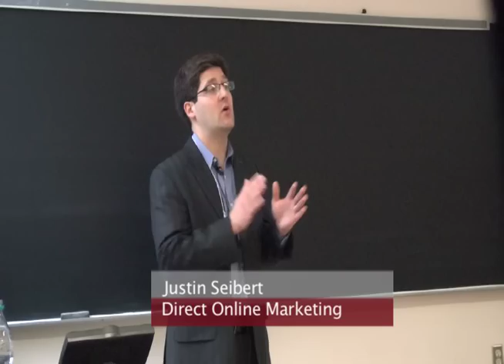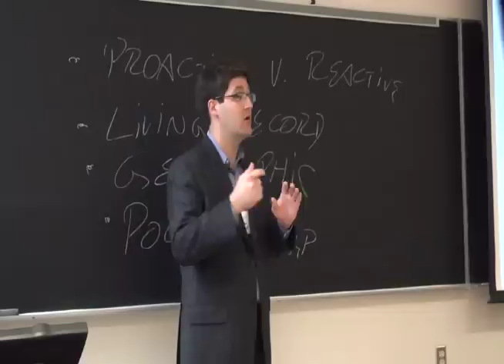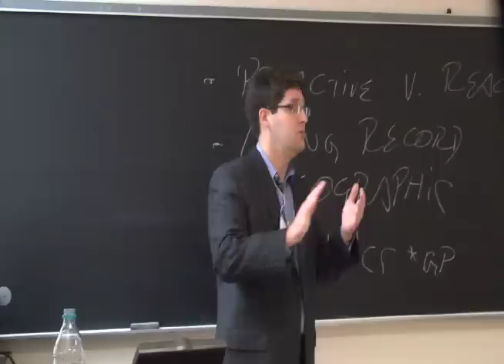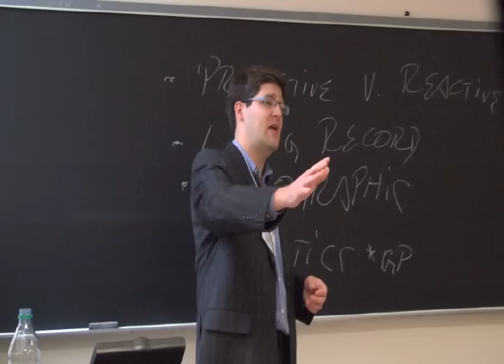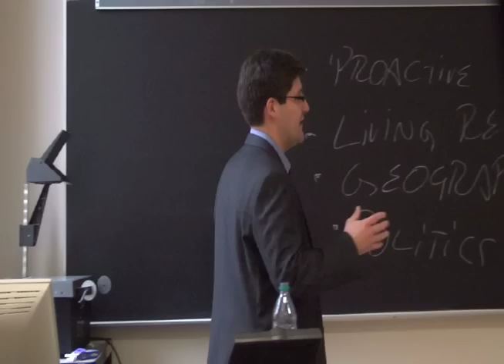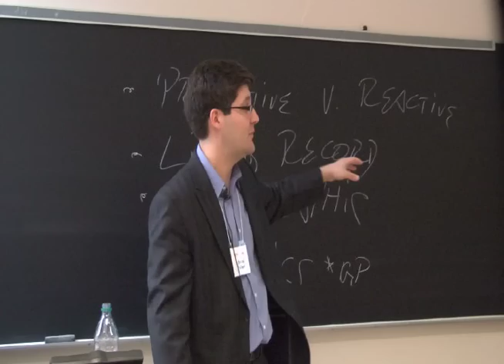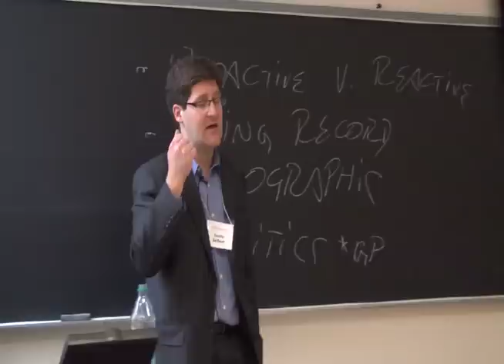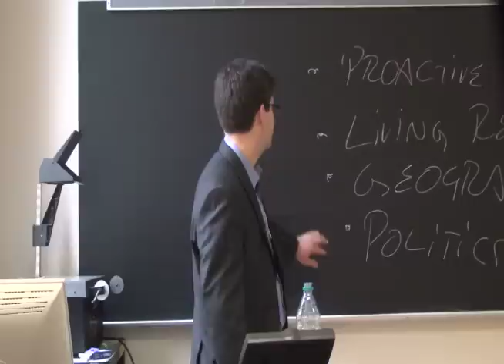Justin Seibert at DMSW 2011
2011 Digital Media in a Social World Conference Presentation by Justin Seibert. Produced by the Center for the Study and Teaching of Writing at the Ohio State University.